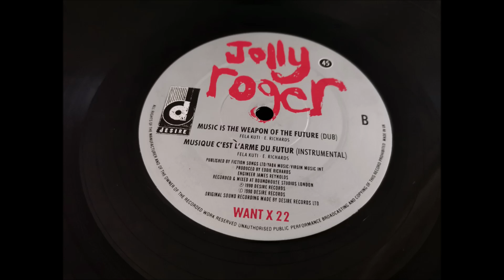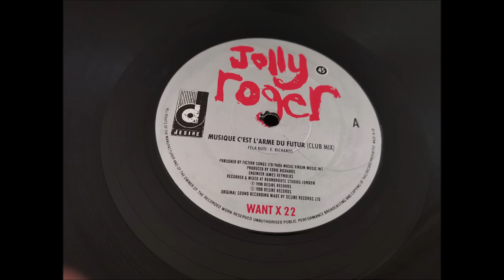Jolly Roger - Musique C'est L'Arme Du Futur (Club Mix)